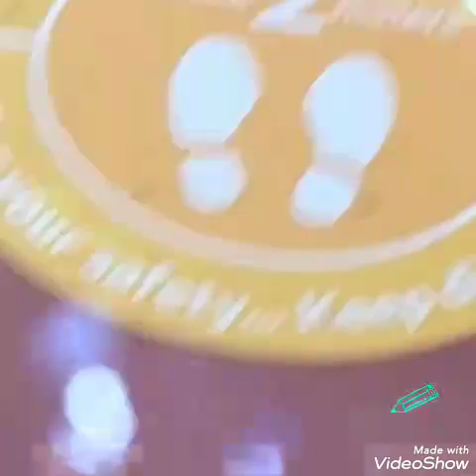A QUIET MOMENT IN THE PARK WITH A LOVED ONE,Lifestillbeautiful , forestatthemiddleof the city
UNWINDING IN THE PARK
Dating in the park with a loved one is somewhat wonderful!
You would feel that Life is still beautiful despite of pandemic.
You would love to hear the birds chirping as you are in the middle of a forest, the family-simple-bonding right there with the picnic mat, the joggers feel relax and enjoy.
You see everyone what they'll need is a simple enjoyment but relaxing and quiet time with their loved ones. GLORY TO GOD!